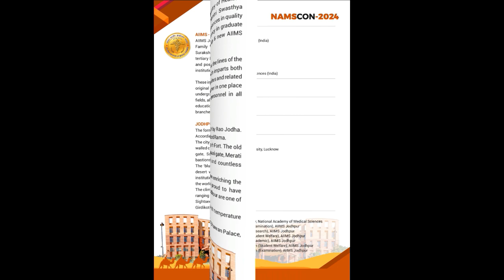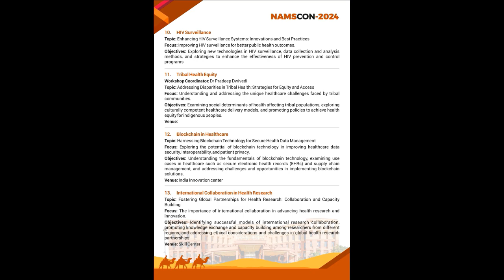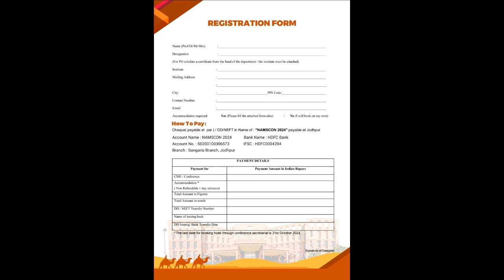NAMSCON2024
64th  Annual Conference (NAMSCON 2024) of the National Academy of Medical Sciences (India) is scheduled to be held at AIIMS-Jodhpur  from 22nd-24th November, 2024.